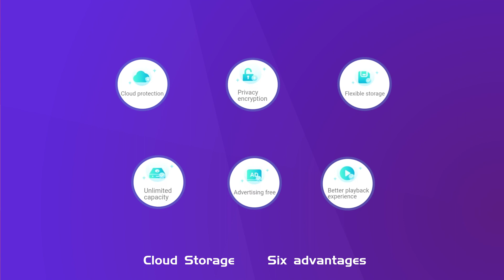Excellent Vstarcam O-KAM cloud storage， which can be downloaded from mobile app store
Vstarcam O-KAM cloud storage offers a variety of packages to choose from, with preferential prices for half a year and a whole year, financial-level data protection, safe and stable, easy to use, video playback can be played back by date and time, fast forward and fast rewind, and the screen does not freeze Excellent experience, Download the O-KAM from the mobile app store and use it!